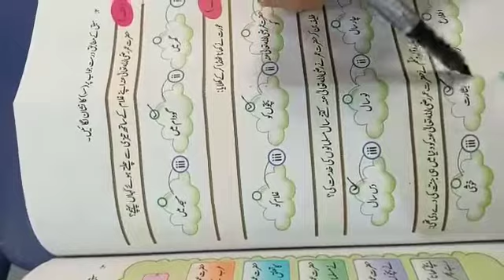Grade 5( Urdu) 19 April